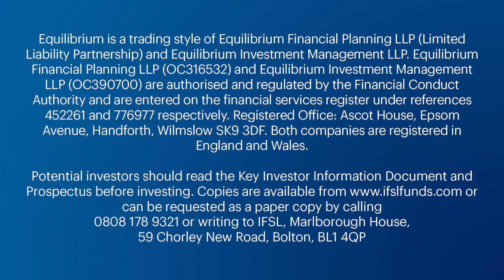The Pulse January 2023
Investment Manager, Mike Deverell, shares a brighter forecast for the beginning of 2023, citing encouraging data, economic growth, and a decrease in inflation.